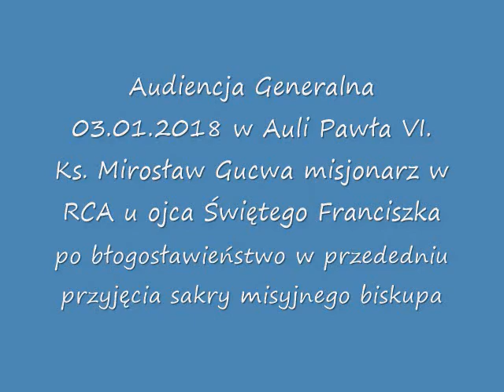Audiencja Generalna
Audiencja Generalna 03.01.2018 w Auli Pawła VI. Ks. Mirosław Gucwa misjonarz w RCA u ojca Świętego Franciszka po błogosławieństwo w przededniu przyjęcia sakry misyjnego biskupa

Ks. Biskup Nominat Mirosław Gucwa z błogosławieństwem ojca św. Franciszka! "Tej chwili nie zapomnę do końca życia" - mówił ks. Mirosław o rozmowie z papieżem. (Zobaczmy końcowy kadr z audiencji!)
Na zakończenie audiencji generalnej 3 stycznia 2018 r. miało miejsce spotkanie ks. Biskupa Mirosława Gucwy z ojcem sw. Franciszkiem. Ojciec św. udzielił ks. Biskupowi Nominatowi błogosławieństwa na misyjne, pasterskie posługiwanie w Republice Środkowoafrykańskiej. Ks. Mirosław po krótkim pobycie w ojczyźnie powraca na misję w Bouar RCA. Tam 11 lutego przyjmie sakrę biskupią, by kontynuować swą misyjną posługę, która trwa już 25 lat. Wspierajmy ks. Biskupa modlitwą, by towarzyszyła mu moc Ducha Świętego w tak odpowiedzialnym zadaniu "umacniania braci w wierze" jako ich biskup.